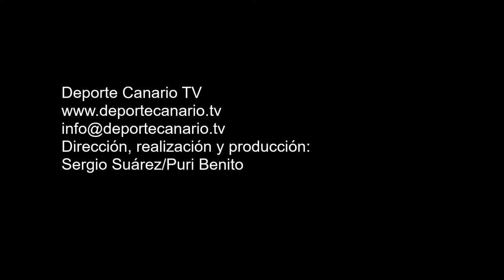Magnífica combinación del Acodetti en ataque, Steven recibe el último pase y gol (1-3)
Gol de Steven, jugador del Acodetti CF, minuto 20 (0-1). Partido de fútbol Hespérides CF-Acodetti CF. Regional Preferente Las Palmas. Temporada 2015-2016. Jornada 34. 20/5/2016. Campo de Fútbol de la Junta de Obras del Puerto. Las Palmas de Gran Canaria. Resultado final: 2-3.